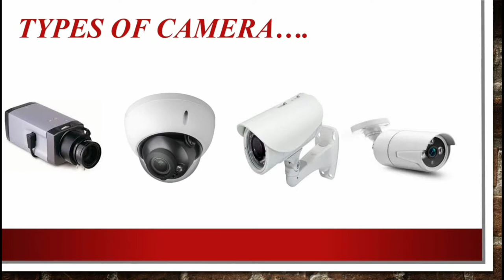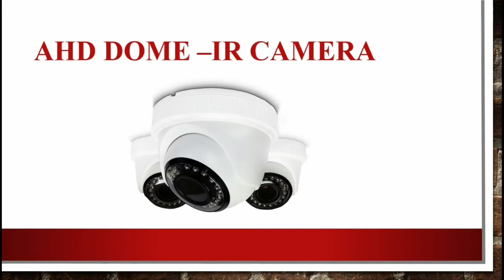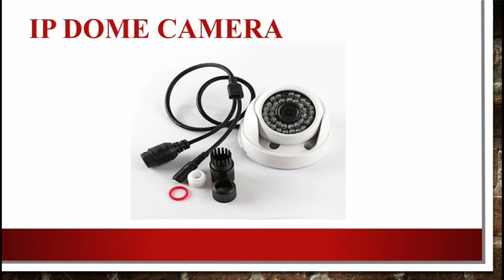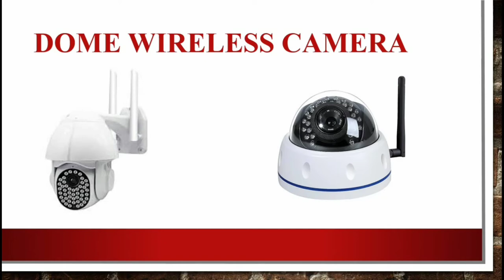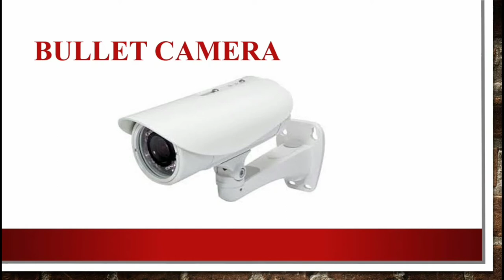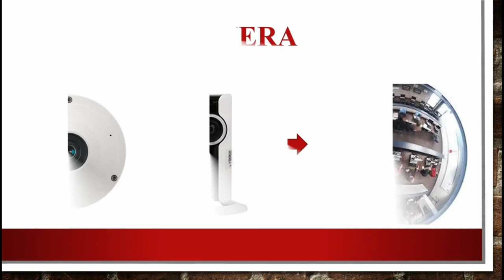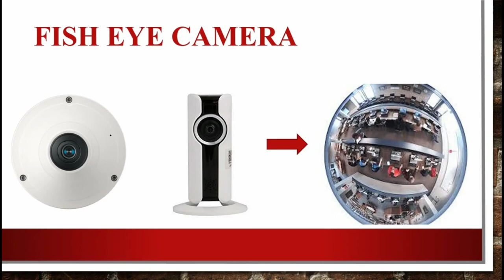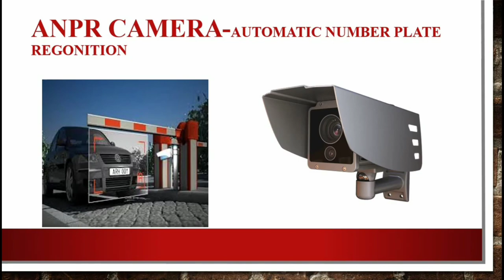நீங்கள் CCTV கேமரா வகைகளை அறிய விரும்புகிறீர்களா? - Do you want to know about CCTV Camera Types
Closed-circuit television (CCTV), also known as video surveillance, is the use of video cameras to transmit a signal to a specific place, on a limited set of monitors. ... CCTV systems may operate continuously or only as required to monitor a particular event.

Here Are The 8 CCTV Camera Types You Should Know About:

    Dome CCTV Camera. ...
    Bullet CCTV Camera. ...
    C-Mount CCTV Camera. ...
    Day/Night CCTV Camera. ...
    Infrared/Night Vision CCTV Camera. ...
    Network/IP CCTV Camera. ...

    High-Definition HD CCTV Camera.

2nd Floor, No.782/1a1, Modern Plaza, imperial Road,
Back Side Malai Malar Office and Tilak Furniture,
Cuddalore - 607002